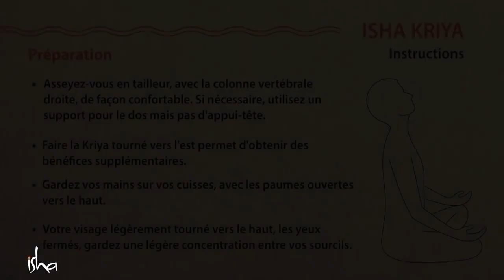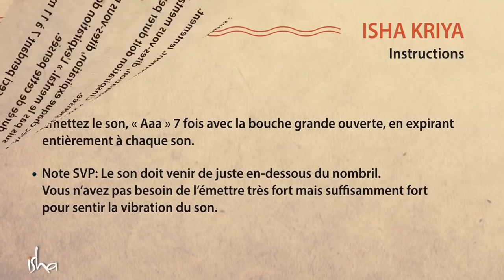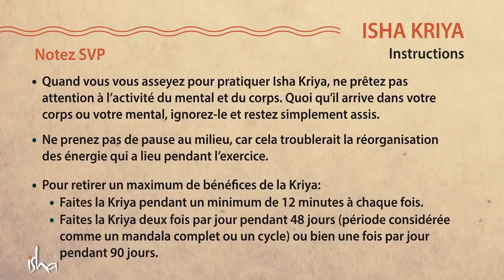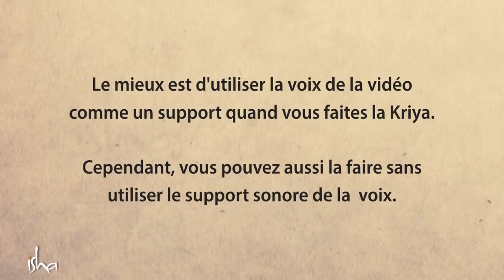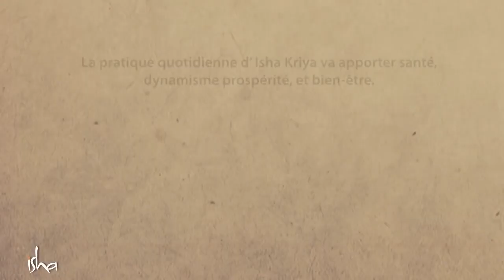FANTASTIQUE Méditation Guidée Puissante Isha Kriya I Sadhguru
Lors de cette méditation guidée par Sadhguru, établissez une distance entre vous et votre corps, entre vous et votre mental. D'une durée d'environ 12 minutes, la méditation Isha Kriya peut être pratiquée par tous et à tout moment.